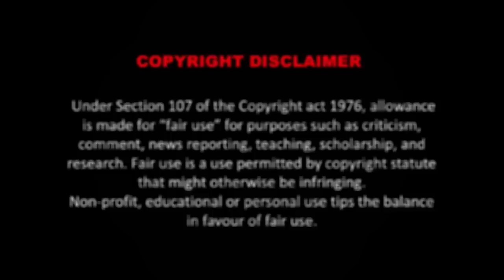This Is How They Found The Body of Allisha Watts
When did Allisha Watts die? How did police find her body?